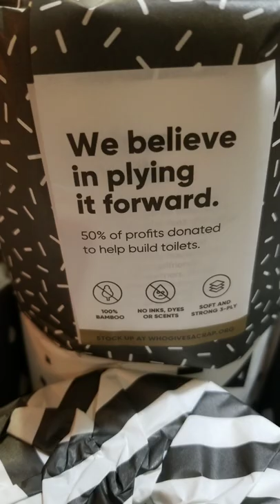Who gives a crap toilet paper review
We made a lot of jokes about the great t.p. shortage of 2020. Well, it's the end of 2020 and I kid you not, we did it again! There's been a run on toilet paper in the local grocery stores now for the second time this year so I finally looked into buying t.p. online and this is what I found. "who gives a crap" has a few different options and sells in bulk. it shipped within a few days of my purchase and comes in 100% recyclable paper and cardboard.
there is a recycled paper option but I chose to upgrade for a few dollars more and get the bamboo toilet paper and I am pleasantly surprised. the quality is amazing and the price is just over $1 per roll so overall totally worth no longer going to the store to purchase. This company also has paper towels available so I'll have to try those on the next order. I set up an automatic reorder every other month but there are a few different options if you need to refill more often or less often.

I did not receive any payment for this review and I purchased the product without receiving incentives.